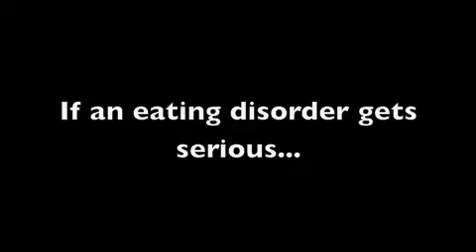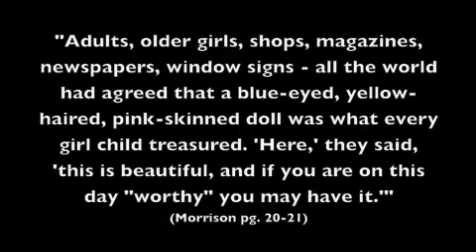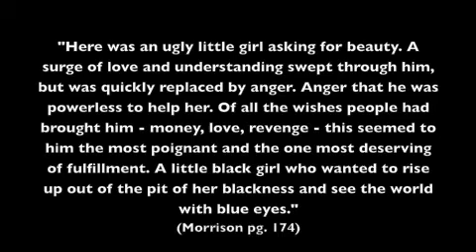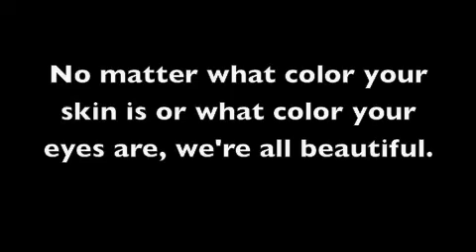My First Project